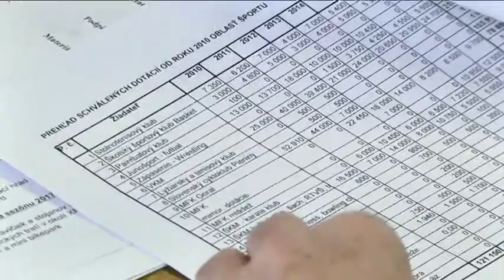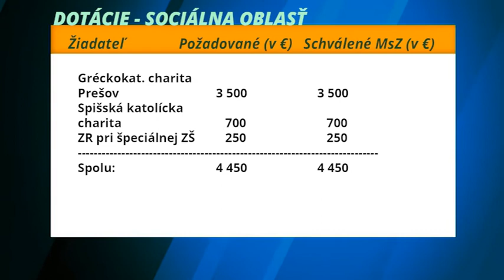Viac peňazí, menej žiadateľov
Aj keď desiaty bod v programe zastupiteľstva priťahoval nepochybne najviac pozornosti, poslanci pred týždňom rokovali aj o iných dôležitých témach. Vrátane poskytnutia mestských dotácií.